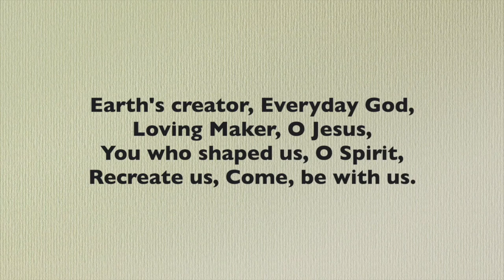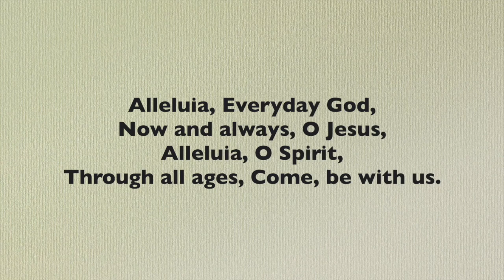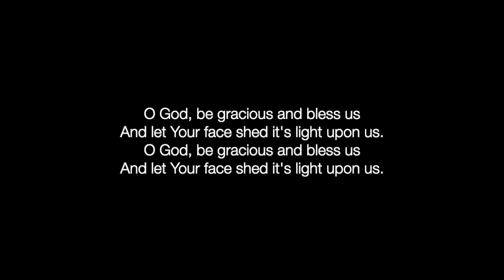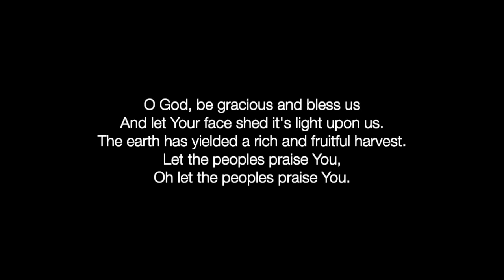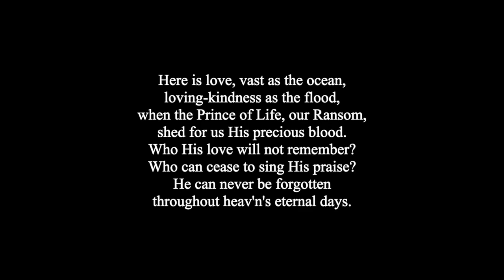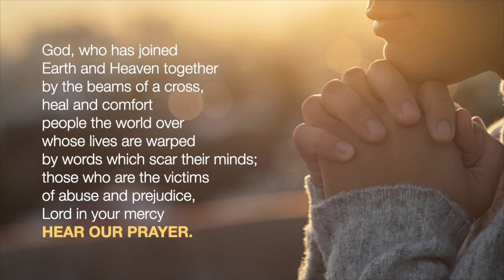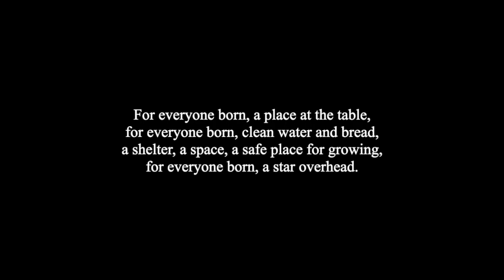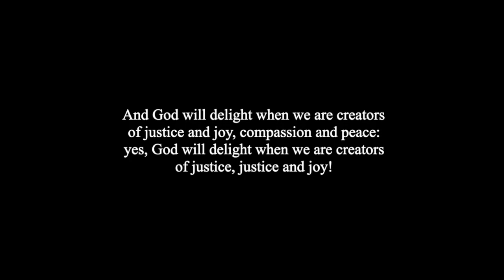MORNING PRAYER ON SUNDAY 20TH AUGUST 2023